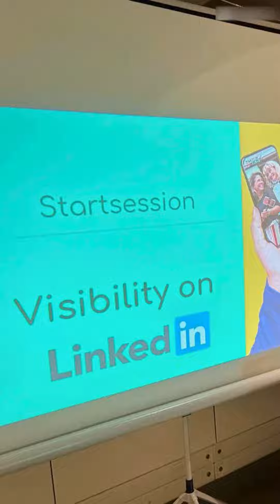Wij in 2023!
Team Zakelijk in Beeld gingin 2023 het hele land door, zo zag ons jaar eruit!